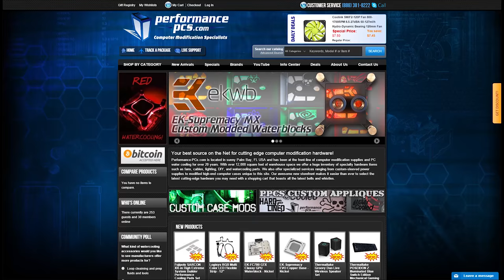GTX1070 in a Laptop?? EVGA SC17 4k Laptop!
Correction. At about 1:06 I said that this is aTN panel. It is actually an IPS panel!

Enjoy this unboxing and first look at EVGA's new SC17 with a full blown GTX1070 GPU! I will be doing a full review of this laptop very soon!

About JayzTwoCents